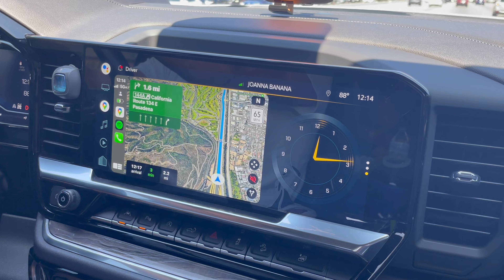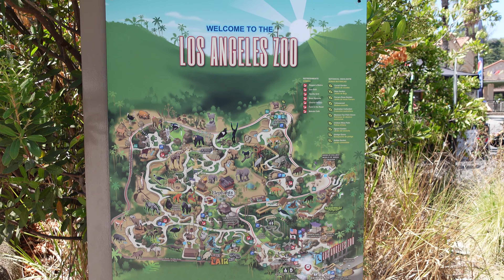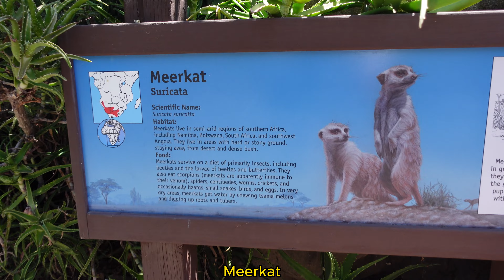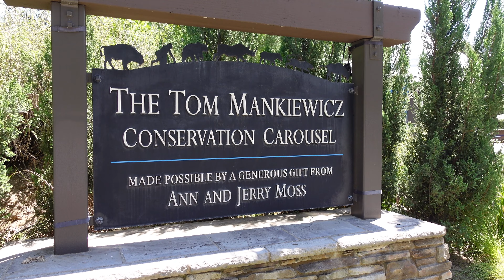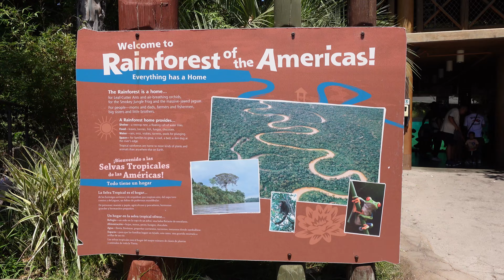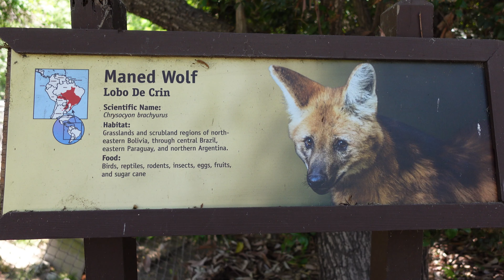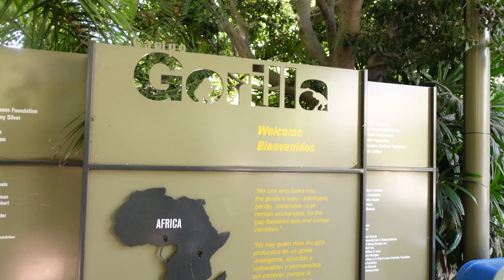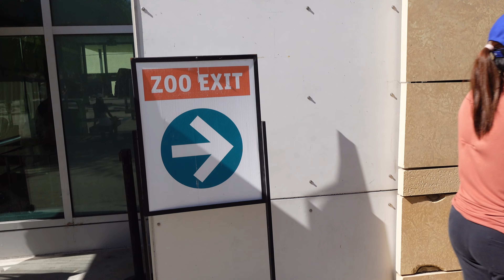Carpio's Tribe goes to L.A. ZOO ⎮ Carpio's Tribe Family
We are CARPIO'S TRIBE FAMILY, we want to share INSPIRATION, HAPPINESS and POSITIVITY to everyone through our
channel. We created this channel mainly because we want to be a channel of a blessing to everyone SOMEDAY. Don't forget to PRAY,  always be GRATEFUL, be HUMBLE, be JOYFUL and be HOPEFUL. Always have GOOD-VIBES and GOD VIBES,  SPREAD THE LOVE❤️ [CARPE DIEM]